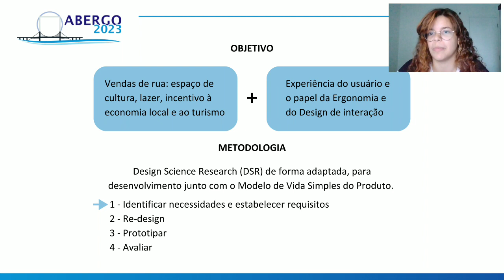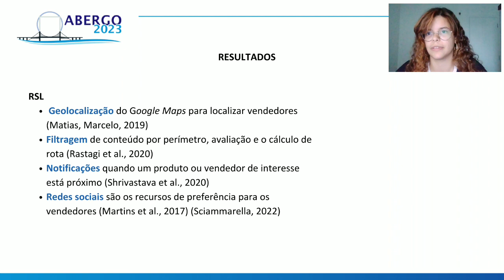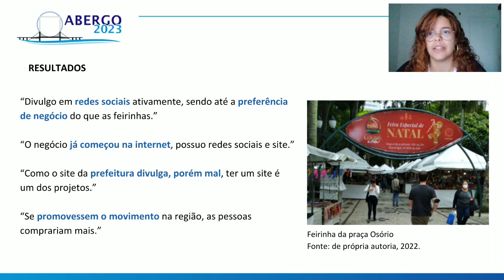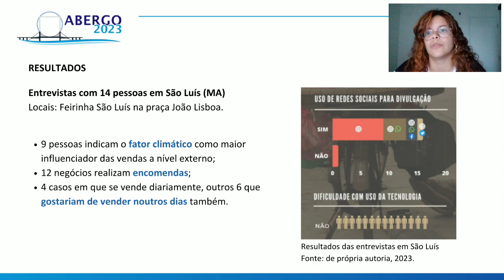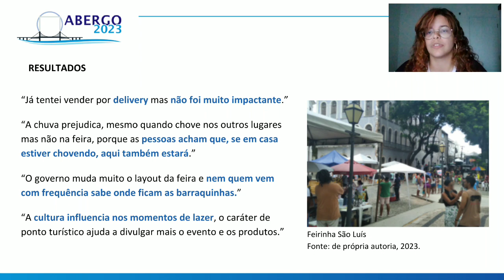COMPREENDENDO O CONTEXTO DE VENDEDORES EM FEIRAS URBANAS DE CURITIBA (PR) E SÃO LUÍS (MA)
COMPREENDENDO O CONTEXTO DE VENDEDORES EM FEIRAS URBANAS DE CURITIBA (PR) E SÃO LUÍS (MA): CONTRIBUIÇÕES DO DESIGN DE INTERAÇÃO E DA ERGONOMIA